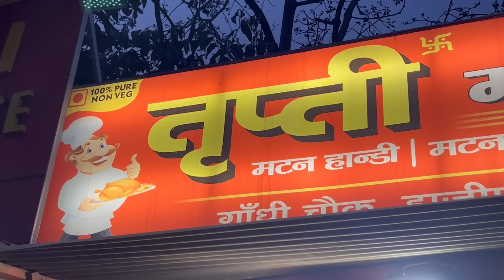रोज बेचते 100Kg Bihari Style Chusta Mutton और Paratha||पुरे शहर मे ऐसा Meat Paratha कोई नही बेचता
Address -
Tripti Meat Paratha,Ghandhi chowk
Magarhatta, Hajipur, Bihar 844101